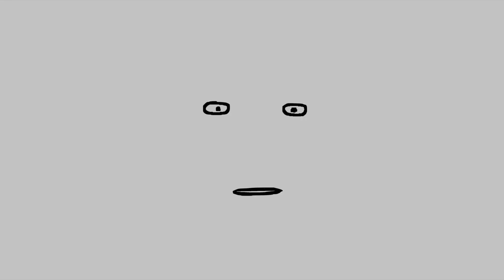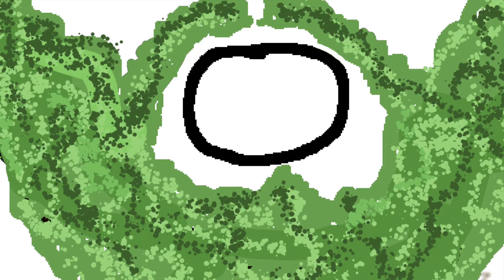Striking Like Lightning 2020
This is what I do in my free time,,,sometimes! I make a new beat and add a vintage rap, then I make a video.